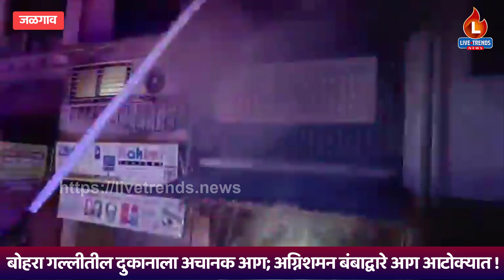बोहरा गल्लीतील दुकानाला अचानक आग; दुकानातील साहित्य जळून नुकसान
जळगाव-लाईव्ह ट्रेंडस न्यूज प्रतिनिधी । जळगाव शहरातील बोहरी गल्ली भागामध्ये सोमवारी २४ जुलै रोजी साडे दहा वाजेच्या सुमारास अब्दुल असोसिएट या दुकानाला आग लागून दुकानातील पाईप, प्लास्टिक वस्तू व इतर साहित्य जळून मोठे नुकसान झाले. आग नेमकी कशामुळे लागली हे समजू शकले नाही. दरम्यान दुकान मालक हे दुबई येथे गेले असून अग्निशमन दल व पोलिसांनी दुकानाचे कुलूप तोडून आग नियंत्रणात आणली.